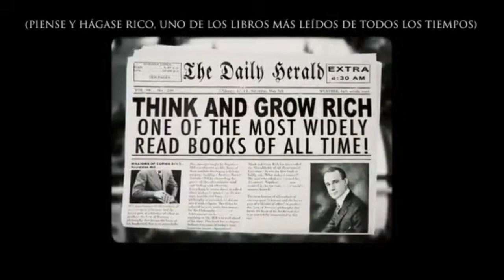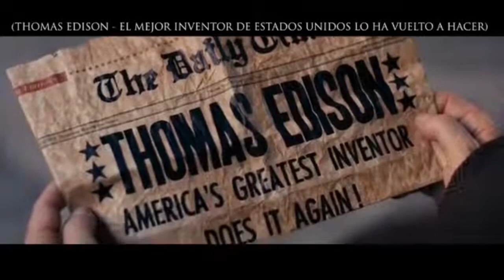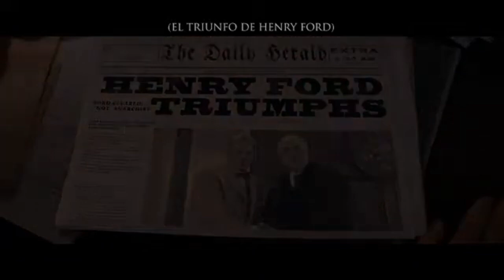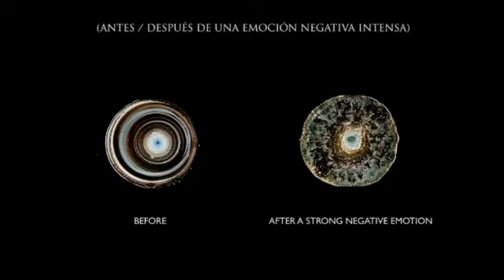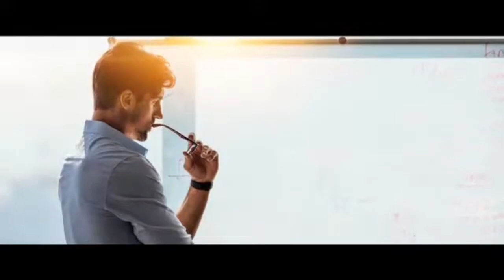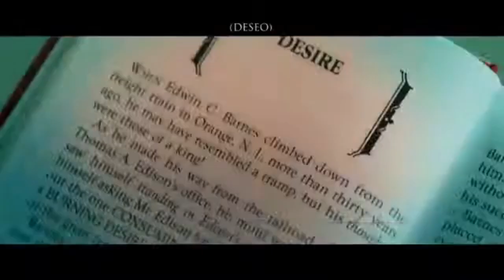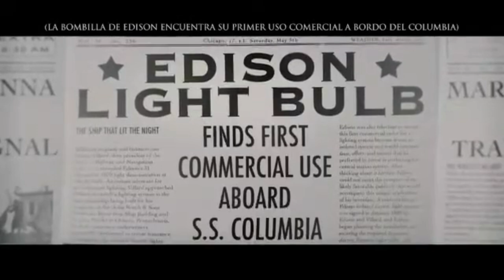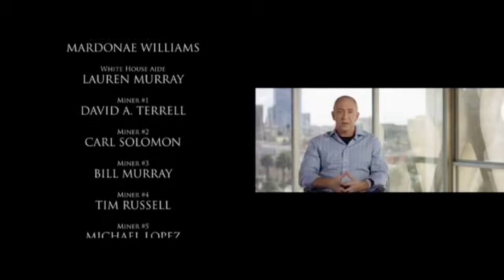Documental - EL LEGADO (piense y hagase rico) por Napoleon Hill en ESPAÑOL - COMPLETO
“Las batallas de la vida no siempre favorecen al hombre más fuerte o más rápido, Pero tarde o temprano, el hombre que gana ¡Es el hombre que piensa que puede hacerlo!”

"Piense y hágase rico" es uno de los libros más influyentes y exitosos de todos los tiempos. Escrito por el visionario empresario y autor del New York Times, Napoleon Hill, el libro ofrece una visión profunda de la mentalidad de éxito. La frase clave del libro es "La esencia de que el éxito consiste en la formación de hábitos mentales positivos". Hill se basa en sus décadas de investigación y entrevistas con individuos exitosos para ofrecer una mirada única al tema de la riqueza y el éxito. El libro busca desafiarte a entender cómo tus procesos mentales funcionan en relación con tu éxito material. Esta guía de autoayuda fomenta la formación de hábitos mentales positivos que apuntan al éxito. El libro también ofrece una serie de ejercicios prácticos para ayudarte a lograr tu deseo de éxito. Si estás buscando una guía autorizada para dinamizar tu vida y alcanzar el éxito, Piense y hágase rico es una lectura obligada.

5 Lecciones Clave De Piense Y Hágase Rico
1. El poder de la visualización: el libro destaca la importancia de visualizar la situación deseada para conseguir los resultados deseados. Cultive la imagen de lo que quiere lograr y piense y trabaje en ella todos los días hasta que se haga realidad.

2. La importancia de la concentración: el libro enfatiza la importancia de enfocarse en un solo objetivo a la vez para alcanzar el éxito. Concentre todos sus esfuerzos en lograr una sola meta y trate de no distraerse con otros objetivos.

3. Forme compañías de apoyo: el autor aconseja construir una red de personas que respalden su meta. Utilice esta red para obtener consejos, recursos y motivación para mantenerse enfocado y motivado en el camino hacia el éxito.

4. Sea disciplinado: el libro destaca la importancia de tener disciplina. Debe ser paciente y trabajar duro para lograr sus objetivos.

5. Desarrolle una mentalidad de abundancia: el autor también hace hincapié en la necesidad de tener una mentalidad de abundancia. Esto significa creer que hay suficiente de todo para todos, así que no tema si otros alcanzan el éxito antes que usted.